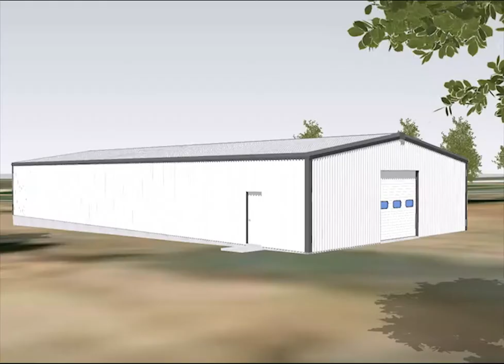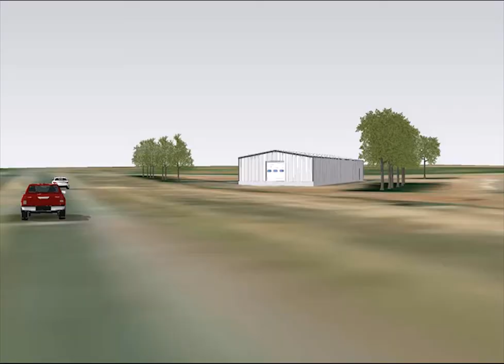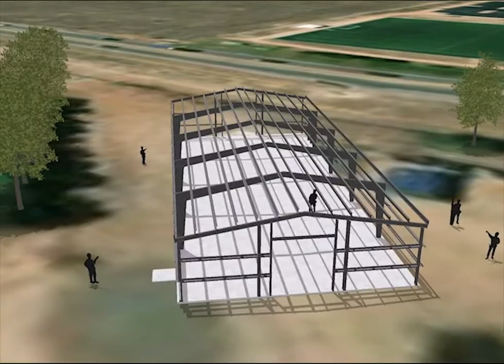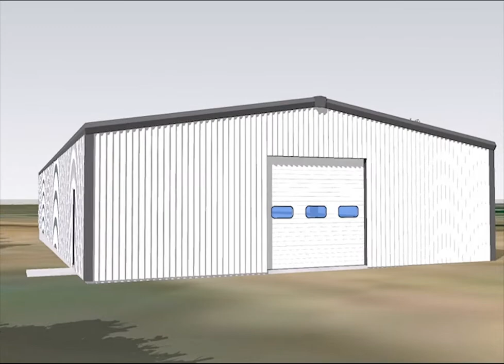Project Warehouse: Indoor Practice Batting Cage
Located roughly 10 minutes from our Colorado Springs office, The Lewis-Palmer High School baseball team was wanting to develop a building that could be used for indoor batting practice.
Living in Colorado you never know how the weather can turn in an instant, and The Lewis-Palmer High School decided this was the perfect addition for the baseball team for cold and inclement weather.

The team had acquired a pre-engineered metal building through a bargain but needed to complete the design and apply for a building permit before it could be erected.  In the midst of this transition and decision, TK-Architecture was asked to assist the team by completing the design and assembling the construction documents to be submitted for plan review and building permit application.

Once awarded the project, TK-Architecture and additional team members had to establish a new transformer and electrical power had to be installed to support the new structure.  The building is a pre-engineered metal building of 3,600 square feet.  It is fully insulated and includes overhead panel doors on each end.  The new building includes LED lighting and electric unit heaters on timer devices to automatically switch off when not in use.

In closing, TK-Architecture developed the animation to assist the team with fundraising efforts for the project.